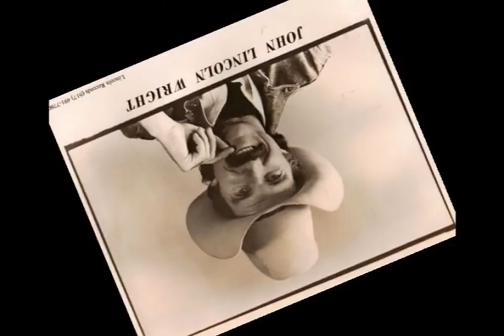John Lincoln Wright - They Tore Down The Hillbilly Ranch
John Lincoln Wright sings his song about the famous Boston Honky Tonk! Musicians would show up after their local Gigs to catch the last set at The Ranch that had music until 2AM.♫ Sometimes some very special on the spot jams took place!